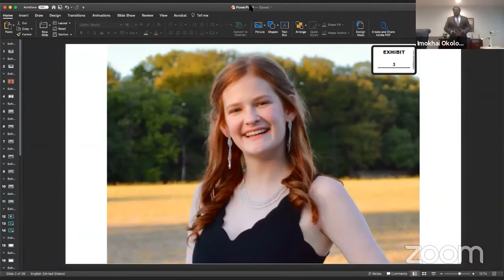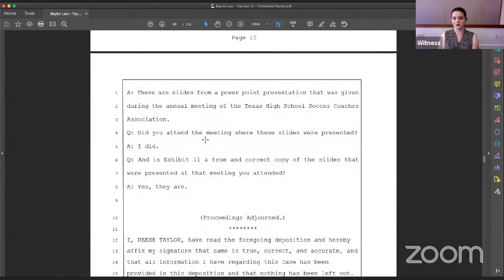Top Gun XI Round-2 Flight-1 Courtroom-4